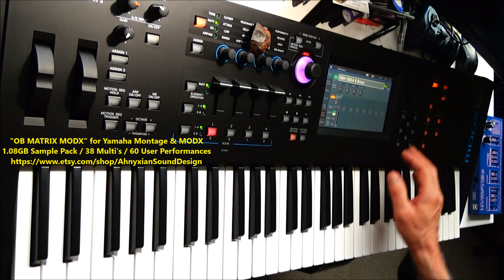OB MATRIX MODX for Yamaha Montage MODX Oberheim Sample Pack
"OB MATRIX MODX for Yamaha Montage / MODX"
**Watch in HD!** **No Talking!** **Turn it UP!!!**
Oberheim Matrix 6 / 1000 Sample Pack!
A super cool sample pack for the Montage / MODX for
those who need the Oberheim vibe right in their setup!
60 Custom Oberheim Matrix performances ready to go!
1GB of CUSTOM Matrix 6 / 1000 performances for stage,
studio or film scoring! I wanted this so bad myself I quickly
assembled it from my Oberheim MATRIX 6 .WAV file sample
pack available on my Ahnyxian Sound Design store on Etsy!
I am wanting the OB-X8 so badly right now this makes me
feel so much better to have these killer sounds in my MODX6+!
YES! There are plenty of cover sounds from Van Halen, RUSH,
PRINCE, Thompson Twins, ETC included!
All 60 Custom Oberheim Matrix performances demoed here
in this video. User 0-38 are SINGLE, 39-60 are LAYERED!
ANALOG BRASS, BASS, LEADS, PADS & STRINGS!
Check out Ahnyxian Sound Design on Etsy if you need synthesizer
sample packs! I've got a ton of them!
YES! That is a North West Africa Stone Chondrite Meteorite
on the Yamaha MODX control section!
It sends you ** Positive Cosmic Vibes! **
More Synthesizers, Sample Packs,
Music, Meteorites & MORE
Coming Soon!
Rik
6/11/2023